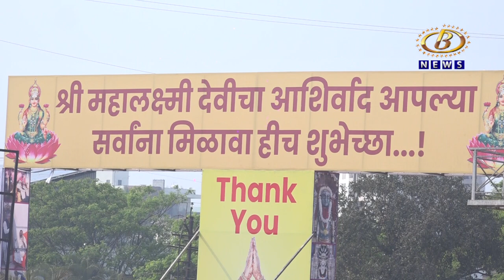श्री महालक्ष्मी महाउत्सवाला खासदार धनंजय महाडिक यांची भेट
राष्ट्रीय संत डॉ. वसंतविजय महाराज यांच्या मार्गदर्शनाखाली सुरू असलेल्या श्री महालक्ष्मी महाउत्सवाला खासदार धनंजय महाडिक यांची भेट